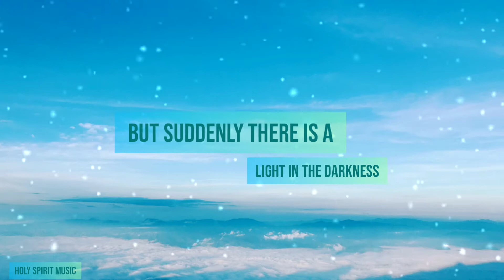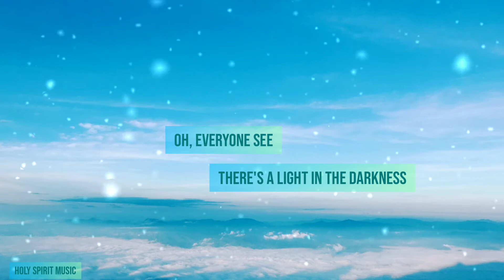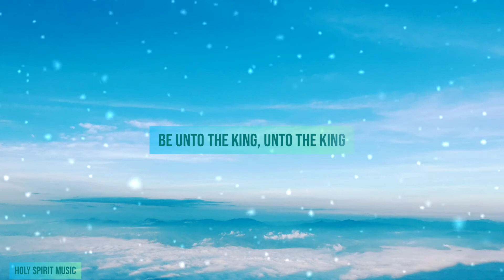Heaven is here (Lyrics) - The McClures | Bethel Music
Lyric video of 'Heaven is here' by the McClures @Bethel Music

Lyrics:
HEAVEN IS HERE

VERSE 1
Long we have waited with expectation
Long we have prayed with anticipation

But suddenly there is a light in the darkness
It’s shining in Bethlehem

CHORUS
Sing choir of angels, Glory to God
He’s peace on the Earth
He’s joy to the world
The Savior has come down

VERSE 2
Behold the Redeemer, God of the Ages
Behold the Messiah, mighty to save us

Oh, everyone see there’s a light in the darkness
He’s shining in Bethlehem

BRIDGE
All glory and honor be unto the King, unto the King
We fall down before Him and worship the King, worship the King

Written by:
Tony Wood, Hannah McClure, Paul McClure, and Joel Taylor